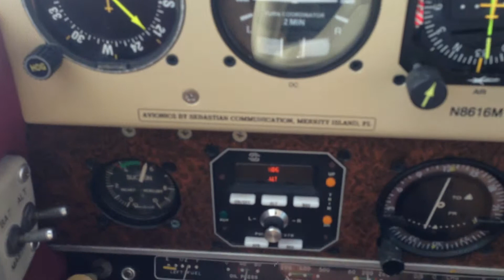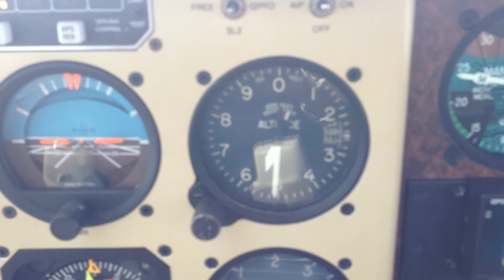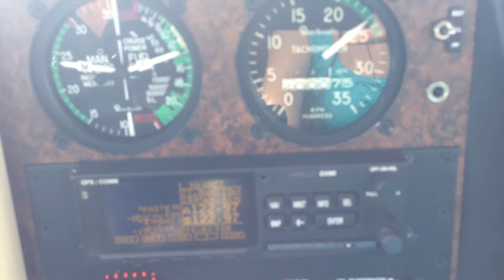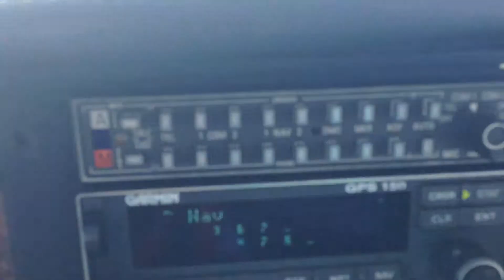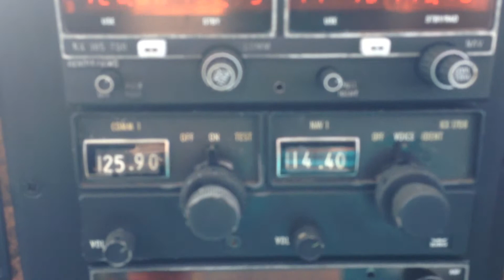Bonaza P35 airplane for sale